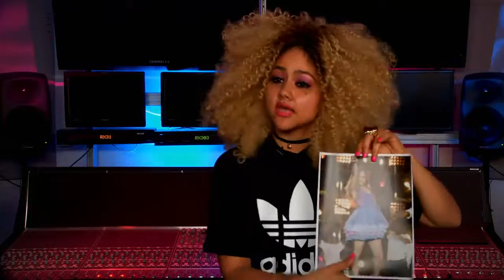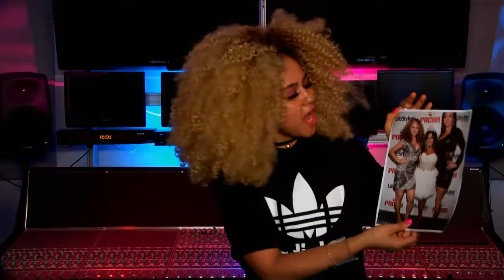How Kat DeLuna Got Dressed For Snooki's Birthday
"What A Night" singer Kat DeLuna reviews a pre-fame fashion show look, her mohawk phase, what she wore to Snooki's birthday and more in this Fuse original, Fashion Flashback.